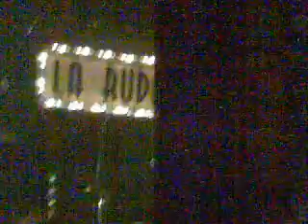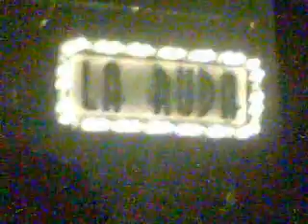La Ruda - Auch - Cri'art - 23 11 2007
La Ruda en accoustique